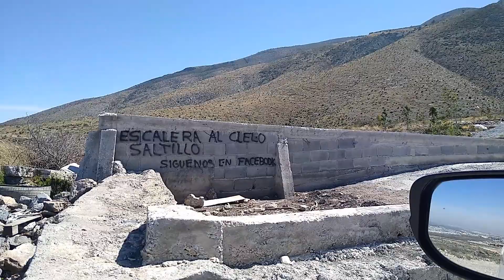Escalera camino al cielo / vaga y miiqui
las escaleras al cielo son un proyecto que tenía un saltillense para hacer algo recreativo en Saltillo que no tuviera nada que ver con antros y bares y adivinen que pues si.. lo clausuraron 😭